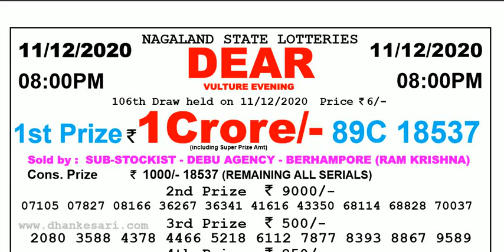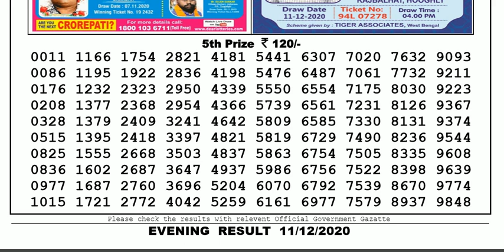Lottery Sambad Lottery Live 08.00pm 11.12.20 Nagaland State Lottery Result gdn